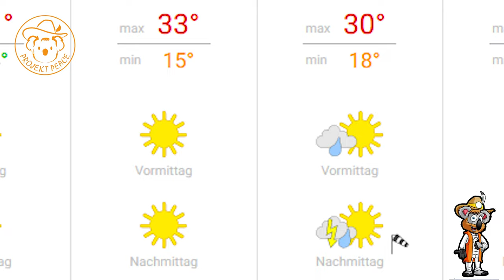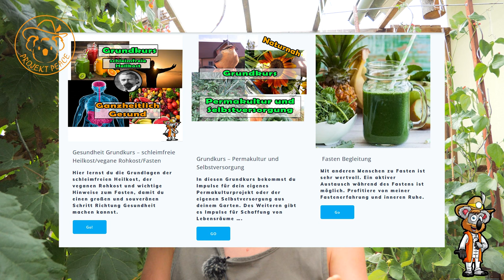So haben Mücken kein Interesse - Tipps gegen Mücken - Genieße deinen Sommer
Wer möchte nicht den Sommer in vollen Zügen genießen? Sonne, Wärme, gesellige Abende und Freude. Wären da nicht die kleinen Mücken, die einen die nerven Rauben können. Nun etabliert sich die asiatische Tigermücke immer stärker in Deutschland - auch Nordeuropa. Was können wir tun, dass Mücken kein Interesse an uns haben? Die Natur bietet hier die Lösung.

Tipps gegen Mücken

*Empfehlungen:*

Tigermücke, Tiegermücke